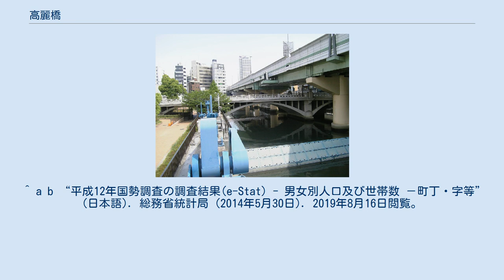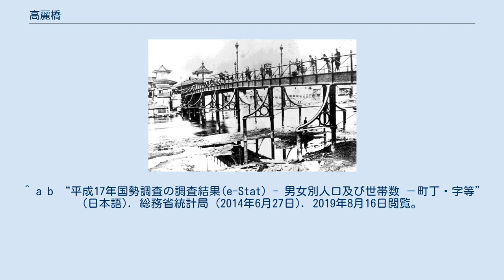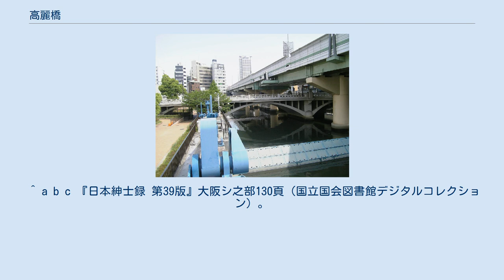高麗橋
日本 」 近畿地方 」 大阪府 」 大阪市 」 中央区 」 高麗橋 高麗橋（こうらいばし）は、大阪府大阪市中央区の東横堀川に架かる橋。
または、同橋西詰以西の町名。
 大坂城築城に際して、西惣構堀として東横堀川が開削され、その際に架橋されたと言われており、慶長9年8月銘の擬宝珠が発掘されている。
橋名の由来には、東詰付近に難波高麗館（なにわのこまのむろつみ）が置かれていた説と、朝鮮国使来朝のために架橋された説などがある。
 明治3年（1870年）には大阪で最初の鉄橋に架け替えられ、「くろがね橋」などと通称された。
設計は本木昌造で、資材はイギリスから輸入されたが、当時の日本の契約に対する認識不足により当初の2倍ほどの価格を完成後に追加請求され、外交上の問題にまで発展した。
昭和4年（1929年）には大阪市の第一次都市計画事業の一環として鉄筋コンクリート製のアーチ橋に架け替えられた。
 大坂に12あった公儀橋のひとつで、かつて高麗橋周辺は豪商の店舗が立ち並び、日本第一の商都・大坂の富が集中する、まさに大坂の心臓部であった。
江戸時代には西詰に高札場が設置されており、明治初期にかけて京街道、中国街道、暗越奈良街道、紀州街道、亀岡街道などの起点が順次高麗橋に変更され、明治政府は高麗橋東詰に里程元標を置き、西日本の道路の距離計算の起点とした。
 里程元標はその後、旧・道路法施行の大正8年（1919年）に道路元標となり、大正11年（1922年）に中之島の大阪市役所前に移され、道路法施行の昭和27年（1952年）に梅田新道交差点に移された。
昭和40年（1965年）の阪神高速1号環状線南行きの開通によって、頭上を高速道路の高架で覆われるようになり、東詰付近で高麗橋入口への入路が交差するようになった。
往時の面影は薄れ、現在の高麗橋は立ち並ぶ地味なビルの谷間に埋没した格好である。
 現行行政地名は高麗橋一丁目から高麗橋四丁目。
 船場のうち北から3番目の町で、北は今橋、南は伏見町・道修町、東は東横堀川を挟んで北浜東・東高麗橋、西は西横堀川跡の阪神高速1号環状線北行きを挟んで西区江戸堀とそれぞれ接する。
 高麗橋1交差点（堺筋）には高麗橋野村ビル、三井住友銀行大阪中央支店（旧・三井銀行大阪支店）などの近代建築があり、以前には三越大阪店もあった。
他には2丁目に料亭・吉兆の本店がある。
 里程元標跡碑が建つ高麗橋東詰には、阪神高速1号環状線の高麗橋入口がある。
 1872年（明治5年）まで、現在の3丁目と4丁目のうち丼池筋 - 御堂筋間は上人町（しょうにんまち）、御堂筋 - 御霊筋間は四軒町（しけんちょう）、御霊筋以西は大豆葉町（まめのはちょう）、西横堀川沿いは七郎右衛門町1 - 2丁目という町名だった。
 江戸時代以来の高麗橋1 - 3丁目には呉服屋、両替屋、紙屋、苧麻屋などが集積していた。
特筆されるのが越後屋の存在で、明治以降に三越と三井銀行、さらには三井物産（東洋棉花）となって行く。
銀行は他にも、第一国立銀行大阪支店、第三十四国立銀行、第百三十国立銀行が設立され、高麗橋通は銀行街へと変貌した。
 1962年（昭和37年）に埋め立てられた西横堀川には筋違橋が架橋されていた。
 2019年（平成31年）3月31日現在の世帯数と人口は以下の通りである。
 2016年（平成28年）現在の経済センサス調査による事業所数と従業員数は以下の通りである。
 ^ a b “高麗橋の郵便番号”. 日本郵便. 2019年8月15日閲覧。
 ^ a b “平成17...